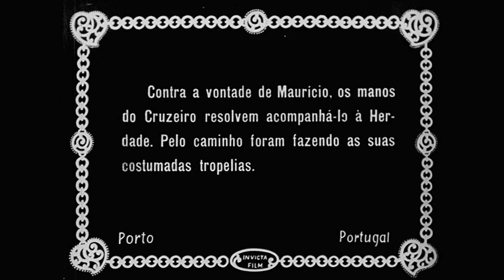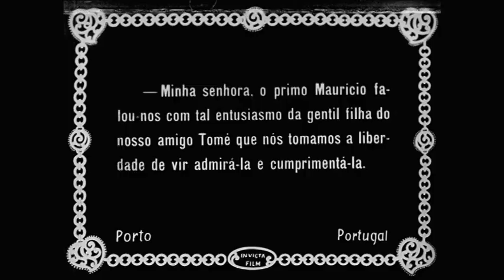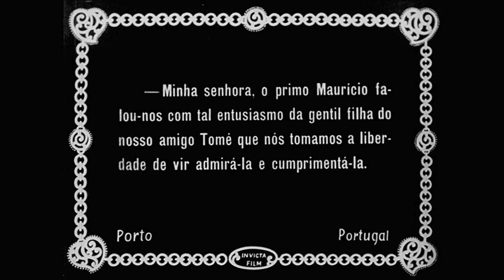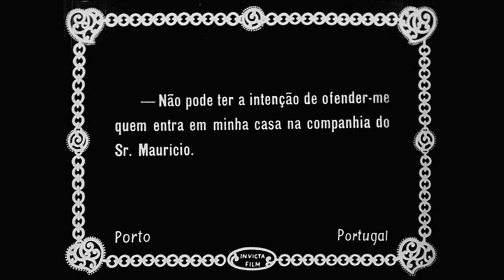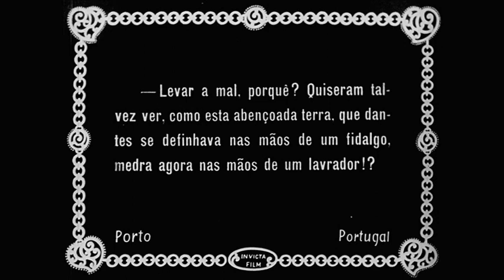OS FIDALGOS DA CASA MOURISCA de Georges Pallu (1920) – excerto